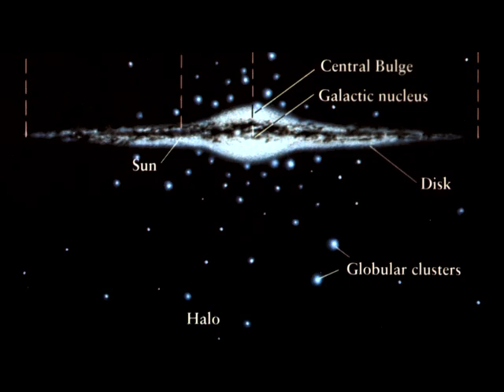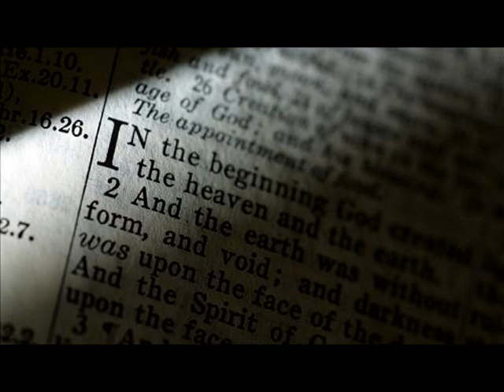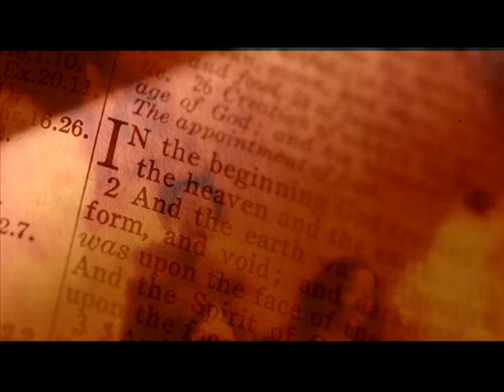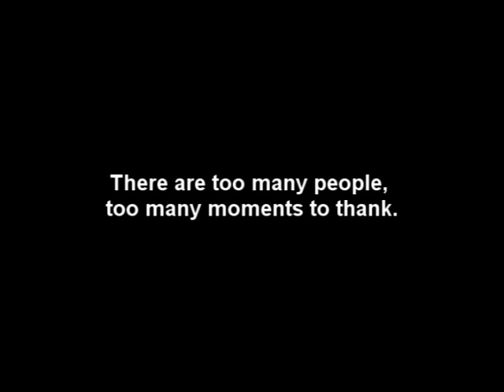Science Saved My Soul.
Yes, some of the thinkers to whom I owe my mental freedom were religious, like Newton, a Christian who believed God made the Earth - but showed me why the Earth would have formed without a god's help, or Faraday, who opened all our eyes to electromagnetism - and a world of electrons that obey dice, not gods. The brilliance and physical insight of these and many other religious scientists' minds are the very things that make gods getting humans pregnant, or angels whispering to prophets in caves, seem infantile.

Weird...

.I can see what geniuses said they could not - but then even a mouse on a giant's shoulder sees further if the giant is bowed in prayer.

I'm not against the Creator or Creators, if they exist, if they ever existed. I'm not against the search for the Creator(s). What blows MY mind is that people think organized religion has anything to do with it at all.

Wanna see "the grey-blue mist"?

Closing montage: "Wake up" by Arcade Fire, from the album "Funeral".